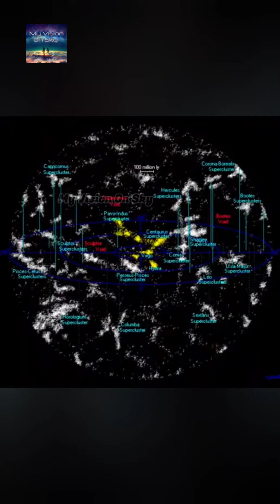A mysterious object that attracts millions of galaxies towards it?